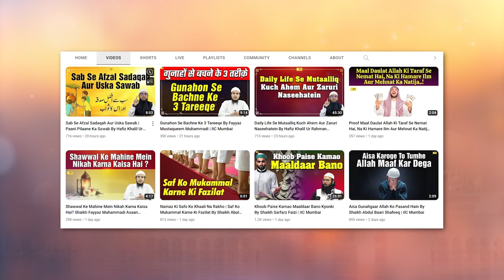Logon Se Na Maangna Bhi Ek Azeem Neki Hai By Shaikh Abul Bayan Salafi | IIC Mumbai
Bank Account Details:
ILM FOUNDATION
ICICI Bank
Savings account
IFSC CODE-ICIC0001028